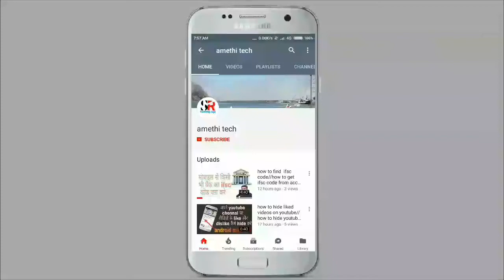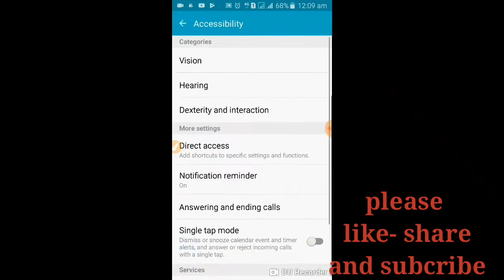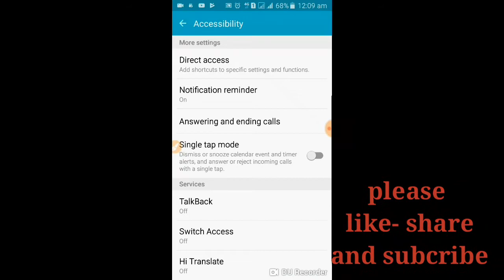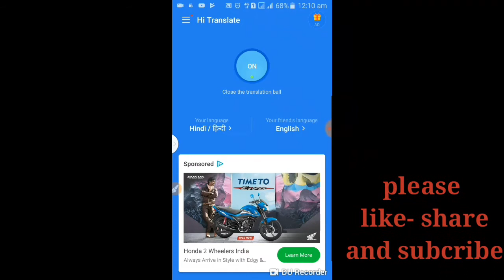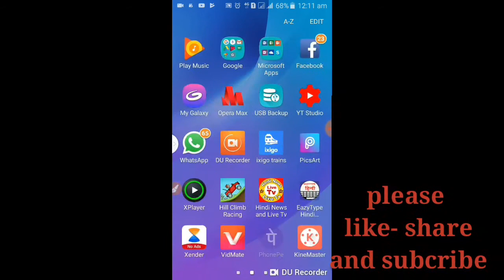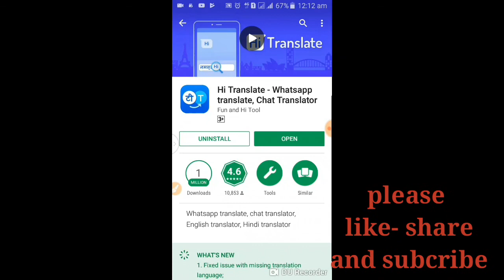whatsapp or facebook/whatsapp tricks/facebook messenger tricks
hello
namskar dosto
main is video me bataunga ki hum whatsapp aur facebook par kisi bhi bhasha me aaye huye message ko apni bhasha me pad sakte hai

thankyou👍👍👍👍👍